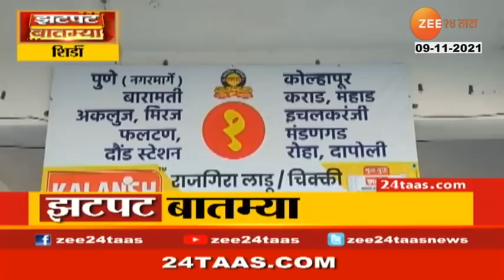ST Strike Maharashtra कसा बसला शिर्डीमध्ये साईदर्शनासाठी आलेल्या भाविकांना एसटीच्या संपाचा मोठा फटका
शिर्डीमध्ये साईदर्शनासाठी आलेल्या भाविकांना एसटीच्या संपाचा मोठा फटका बसलाय. शिर्डीमध्ये राज्यासह परराज्यांतल्या महामंडळाच्या सुमारे ४५० बस गाड्यांच्या फेऱ्या असतात. मात्र संपामुळे फक्त २७ गाड्यांच्या फे-या झाल्यायत.